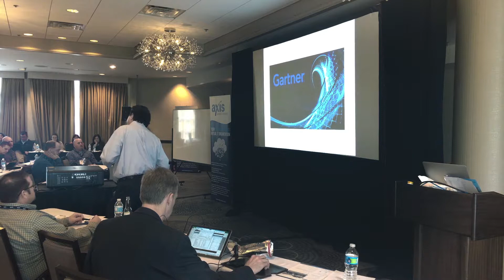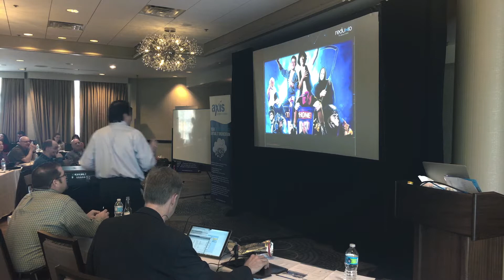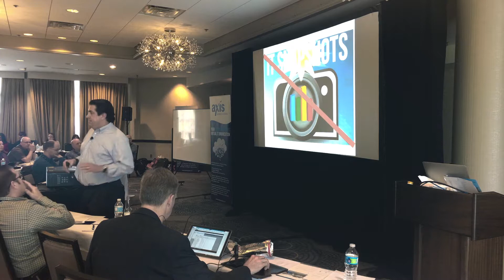Reduxio - Overview of an enterprise-class "Time Machine"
Mike Grandinetti, the Chief Marketing and Corporate Strategy Officer at Reduxio explain the Disruptive nature of Reduxio's advanced enterprise storage technology at this year's Axis Technology Summit, Boston.

Reduxio - the first true innovation in data storage management in 20 years. ESG - Enterprise Strategy Group calls the HX550 a true enterprise-class "time machine".

Find more cool content at beyondtheblocks.reduxio.com